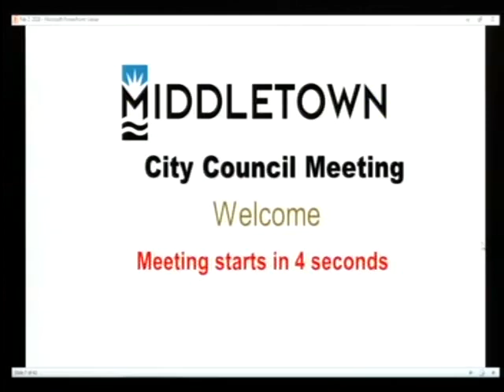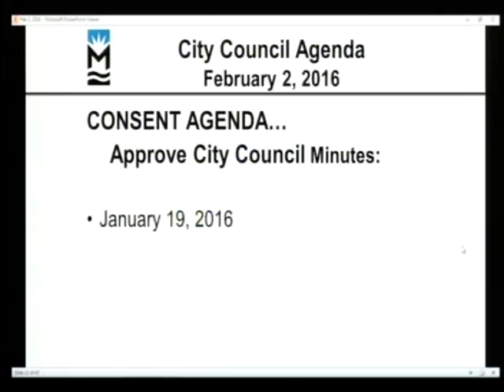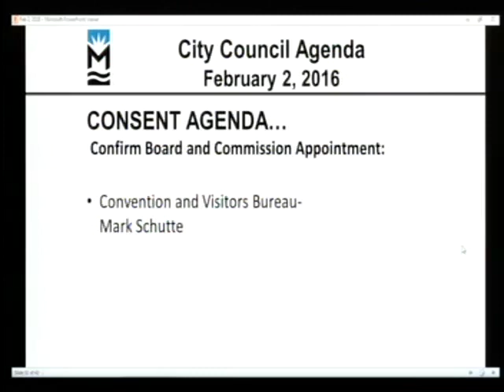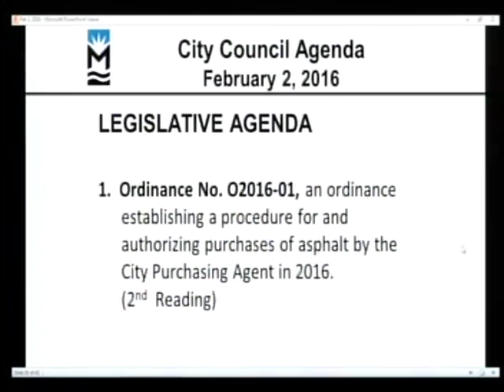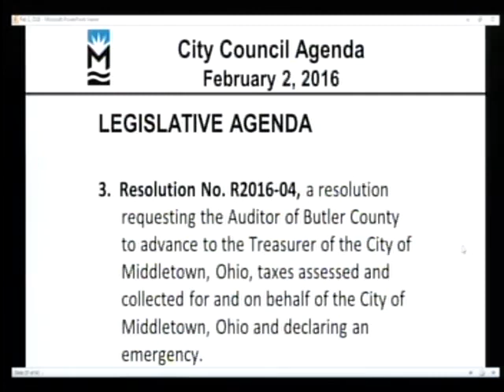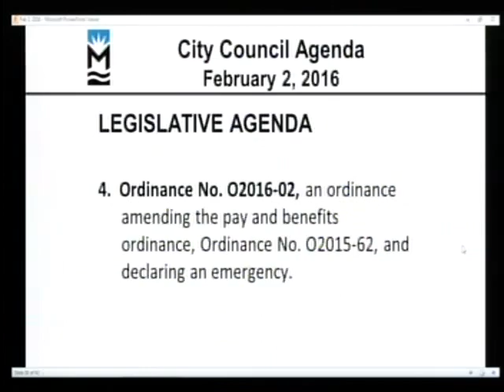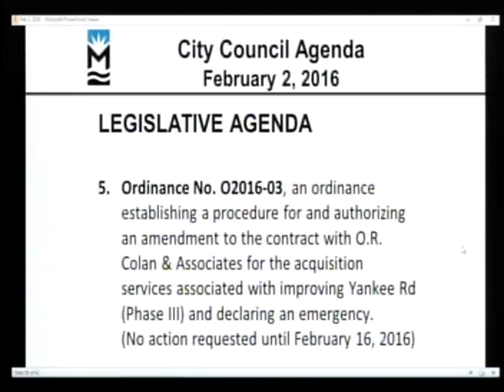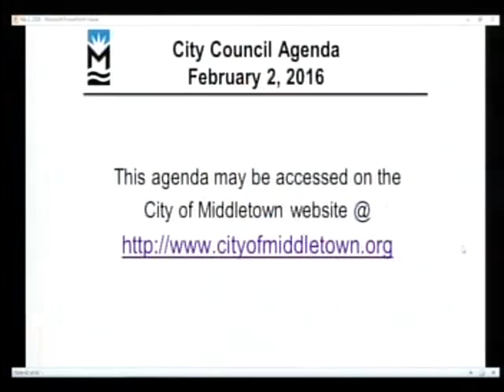City Council Meeting: February 2, 2016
Middletown, Ohio City Council Meeting, February 2, 2016.